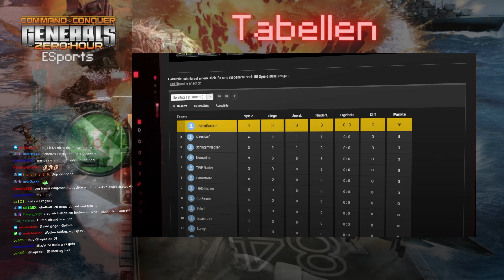Ligaduell der Spitzenreiter! | SilentStef vs. David1911 | C&C Red Alert | Live Esportsleague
Eure Unterstützung hilft uns, eine noch größere und leidenschaftlichere Command & Conquer-Community aufzubauen.

💬 Teilt uns eure Gedanken zum Match in den Kommentaren mit. Wer hat euch überrascht? Welche Strategien fandet ihr besonders interessant? Eure Interaktion macht unsere Community aus, und wir lieben es, von euch zu hören.

Folgt CataCtrofeLP auch auf unseren sozialen Medien, um hinter die Kulissen zu blicken und Teil unserer Gaming-Abenteuer zu werden.